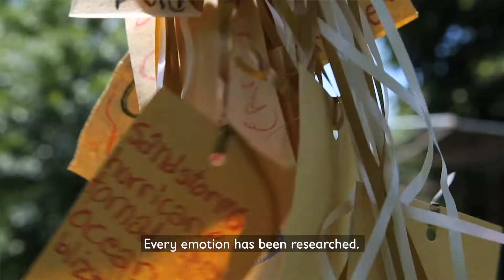Journey of Hope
Helping children cope with traumatic events, develop their
natural resilience and strengthen social support networks.